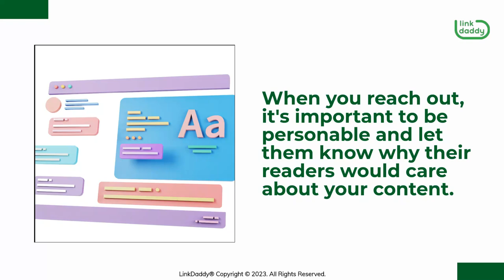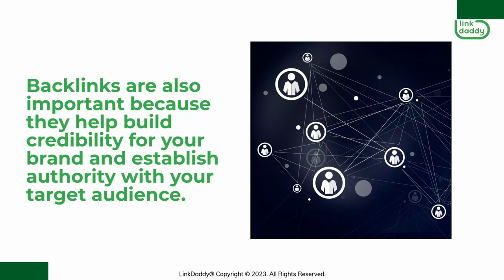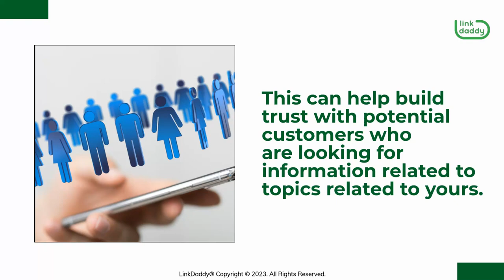How Businesses Benefit From Doing Backlink Outreach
Chapters
00:04 How Backlink Outreach Works
01:22 Three Reasons to Do Backlink Outreach

Backlink outreach is a way to get your content shared on other websites. It's a great way to build up links, and the more backlinks you have, the better your site will rank in Google.

The idea behind backlink outreach is simple. You want to find blogs or other websites that are relevant to your industry and ask them if they'd be interested in sharing your content with their readers. You can do this by reaching out via email or social media. When you reach out, it's important to be personable and let them know why their readers would care about your content.

For example, if you're writing about how to start an e-commerce business, then reach out to bloggers who write about e-commerce or small business tips and let them know that you've written an article on how to start an e-commerce business. Then, ask if they'd like to share it with their readers!

You see, backlinks are one of the most important factors in determining how well your website will rank on search engines. The more backlinks you have, the higher your site will rank. Backlinks are also important because they help build credibility for your brand and establish authority with your target audience. For this reason, doing backlink outreach can spell success for your business!

Now, why should businesses care about doing backlink outreach?

First of all, backlinks are a key part of the algorithm that Google uses to determine the quality and relevancy of websites. When you do backlink outreach, you're helping your website rank higher in search results, which means more traffic, more leads and more conversions for your business.

Secondly, it's important for businesses to understand how Google works so they can better optimize their site for organic traffic from search engines like Google. In addition to getting more traffic from search engines like Google, businesses should also think about how their website will appear in social media platforms like Facebook and Twitter, as well as in other places on the web where people share links.

Lastly, if someone links back to your website from their own blog post or website, then they're essentially saying "this is valuable content." This means that there’s some kind of value behind it! This can help build trust with potential customers who are looking for information related to topics related to yours.

Start bringing more traffic and revenue to your business!
today to learn more about backlink outreach and the correct way to do it!